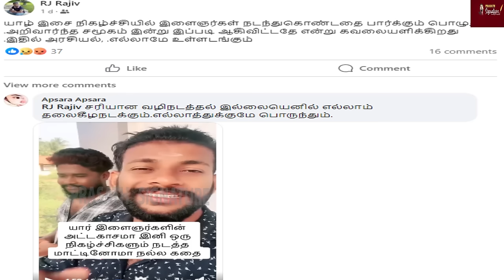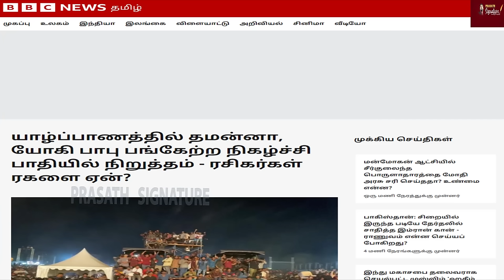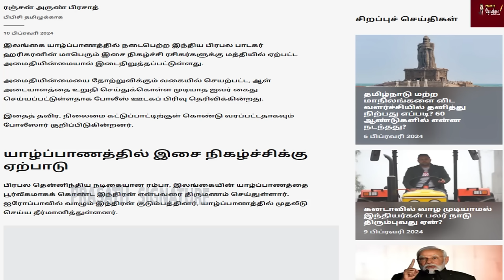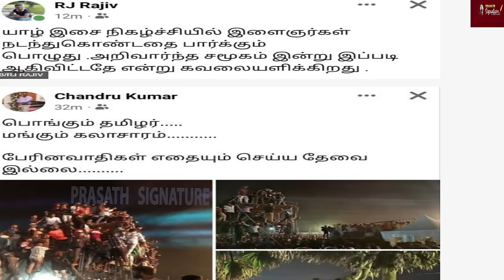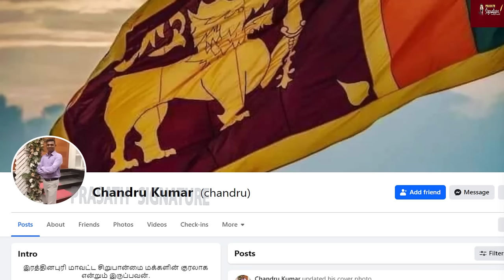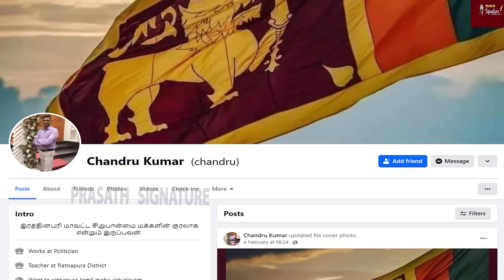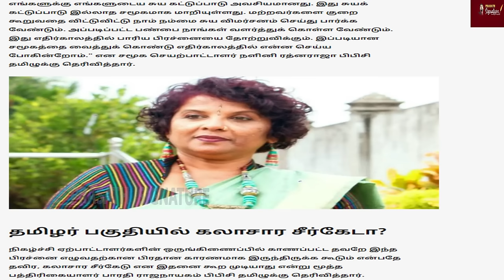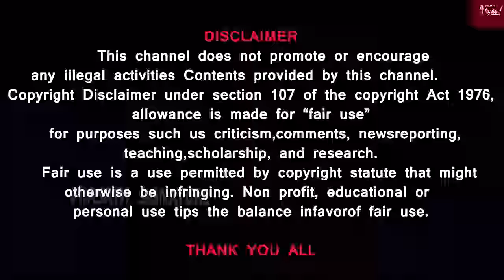BBC Tamil பொய்யான செய்தி வெளியீடு-ஆதாரத்துடன் அம்பலம்- மக்களிடம் மன்னிப்பு கேட்குமா பிபிசி நிர்வாகம்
MUSIC CREDITS
YOUTUBE LIBRARY
Anno Domini Beats
Culture
Hip-Hop & Rap
AMERICA WILL CREATE WORLD PIECE
6 ShotsAlternative & PAngryNEFFEX